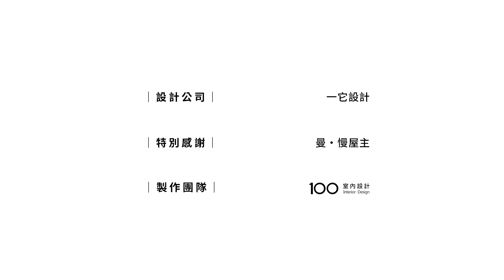【移民台灣】擺脫擁擠，香港人來台中的慢活人生｜100室內設計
業主小曼喜歡寫書法，他說寫書法就像生活，都需要全神貫注、集中精神。但香港的高壓環境讓他喘不過氣，為了能兼顧生活品質，他決定來到台灣，展開他的慢活人生。大方寬闊的公共空間，讓客廳、餐廳到和室區域，可以一眼盡收。他喜歡禪意的空間，並且這裡幾乎是沒有稜角的，用了不同地板材質來劃分場域。從門口蜿蜒到窗邊的臥榻，讓好客的小曼可以常邀朋友在這裡一起泡茶聊天。
和室區讓他可以在這裡看書、寫書法或拉筋，也可以做為客房，把平時隱身在牆壁中的屏風拉起來，就成為兩間獨立房使用…。

本空間由“一它設計”設計，100室內設計獨家拍攝。

｜特別感謝｜
維克空拍Vic's Drone